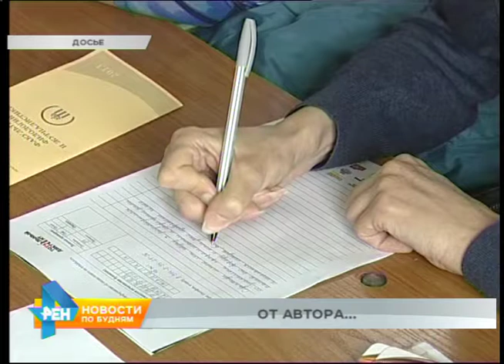Назван автор текста для нового "Тотального диктанта"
В апреле следующего года состоится важное для многих жителей региона событие. 13-ого числа они будут писать "Тотальный диктант". Уже можно начинать готовиться, ведь стал известен автор текста. Это Павел Басинский, писатель и литературный критик. За произведение «Лев Толстой: бегство из рая» он был удостоен премии «Большая книга». По сценариям Павла сняты документальные фильмы о Максиме Горьком, Михаиле Зощенко. Не обошёл творчество известных писателей Басинский и в тексте "Тотального диктанта". Впервые он, кстати, будет состоять из 4 частей, которые уже готовы. Каждый фрагмент посвящён произведениям того или иного литератора: Пушкина, Горького, Гоголя, Толстого.